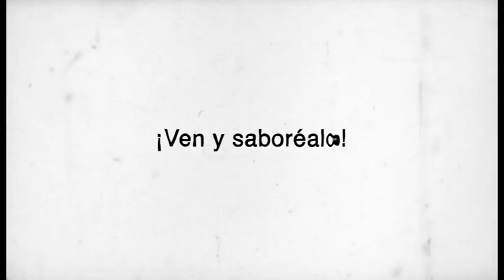spot CineEsCena 2013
Spot para televisión del III Festival Internacional de Cine Gastronómico Ciudad de La Laguna (CineEsCena  2013). Realizado por la Escuela de Cine y Televisión de Los Realejos.